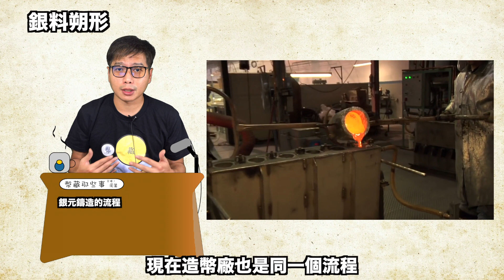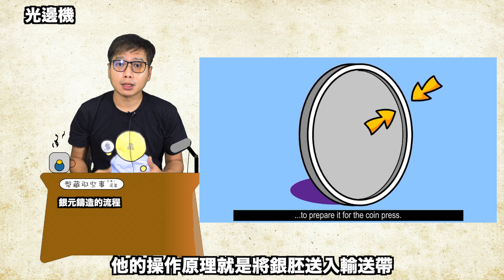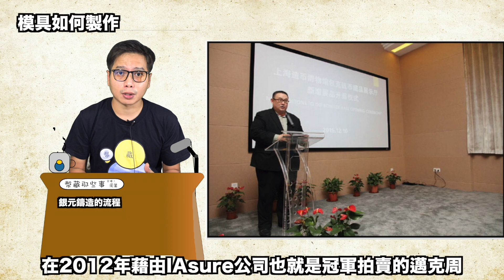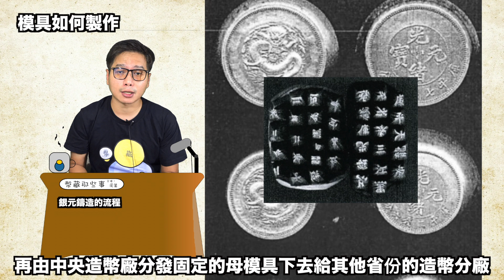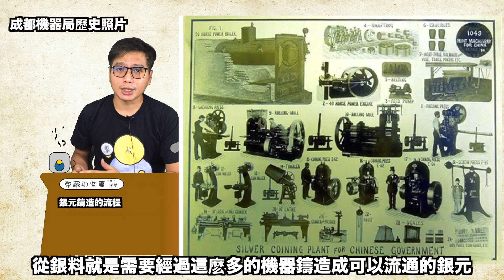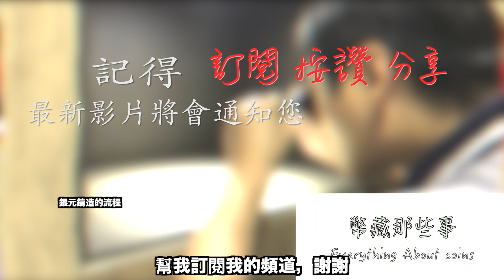銀元鑄造過程介紹『幣藏那些事 - 小知識』how the Chinese silver dollar is minted 造幣廠如何鑄幣？造幣流程/光邊機/壓印機/碾片機/熔爐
please turn on English subtitle if you need.
這次說說錢幣鑄造過程。

幣藏那些事其他平台及評論可點擊下方